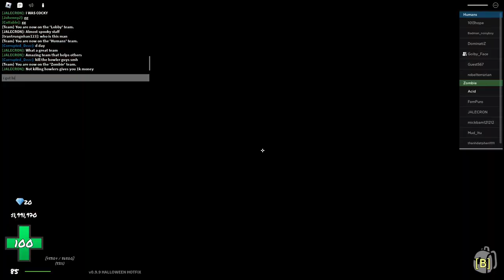the dead slate montage 2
ignore the weird "whispering" in the background at 6:20, i forgot i had my mic on and was listening to an uncle dane video